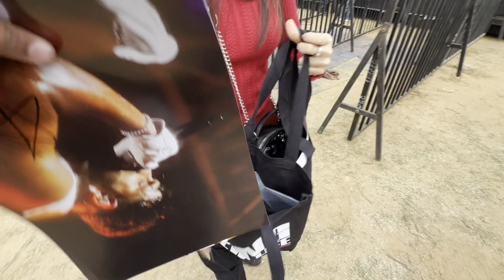Met with king 2nd time || won the contest OG super fan tickets.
Thanku so much for the supporting ❤️

Toh jaldi se krwa do